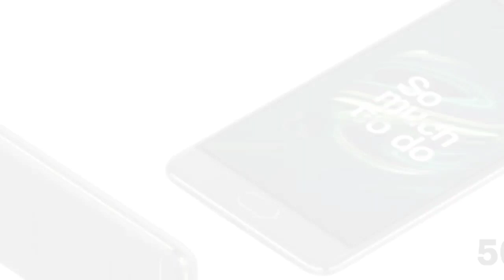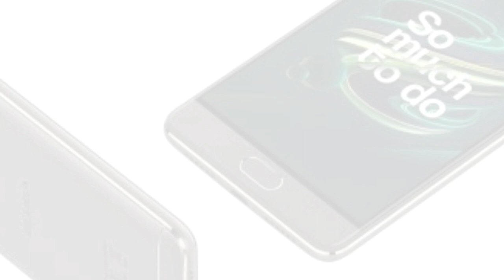Panasonic Eluga Ray 700 Listed On Flipkart with 5000 mAh battery,13 MP Camera & More.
Namskar dosto is video me Maine Panasonic k new Smartphone Panasonic Eluga Ray 700 k baare me baat ki Hai Jo ki Flipkart pe sale k liye List kiya Gaya Hai.

If we talk about its spesifications It comes With 5.5" FULL HD DISPLAY,13 MP REAR CAMERA,13 MP FRONT CAMERA,3 GB RAM,32 GB ROM,MT6753 OCTACORE PROCESSOR, DUAL SIM, ANDROID OS 7.0, METAL UNIBODY DESIGN,5000 MAH BATTERY, FINGERPRINT SCANNER & MORE
At the Price Tag Of RS 9999.
     At this Price Point it is best Competitor Of MOTO E4 plus.